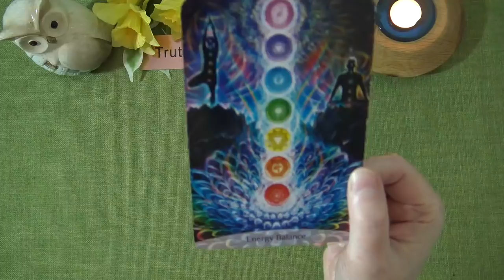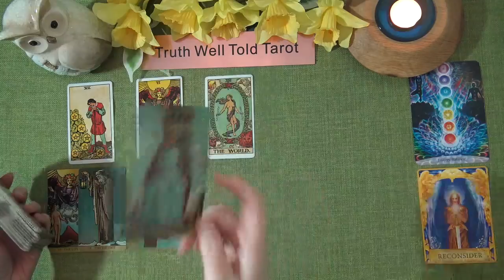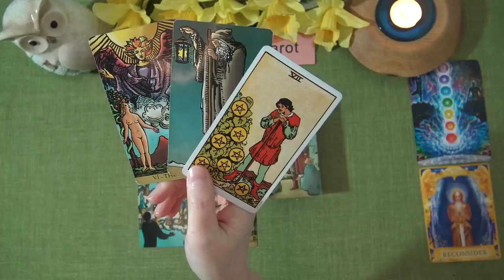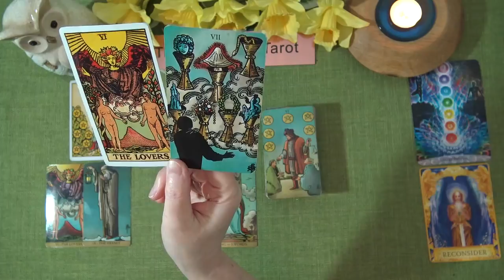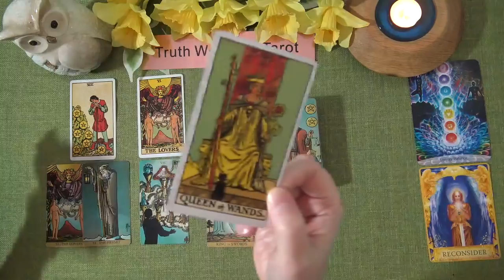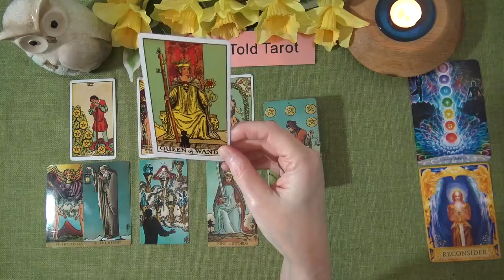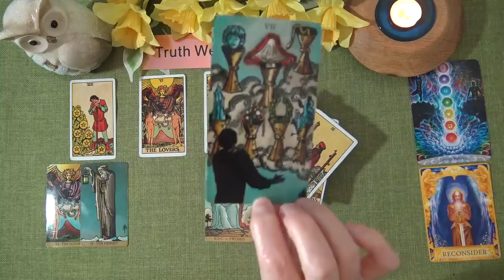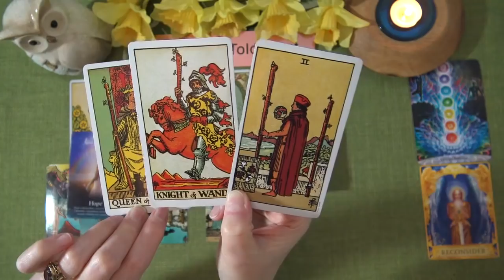LIBRA WEEKLY TAROT READING "AVOID AN IMPULSIVE DECISION LIBRA" April 5th-11th 2021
Andrea xx